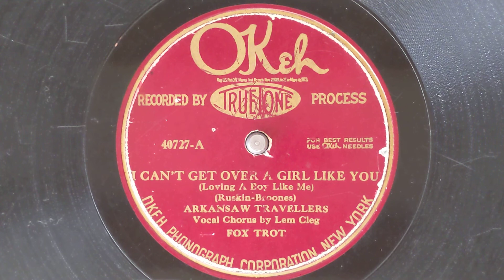I Can't Get Over A Girl Like You (Loving A Boy Like Me) - Arkansas Travelers - Okeh 40727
THE ARKANSAS TRAVELLERS
Chelsea Quealey, Hymie Farberman, t /
Miff Mole or Mike Durso, tb / Dick Johnson,
Alfie Evans, cl, as / Morris Dixon, cl, ts /
Arthur Schutt, p / Tony Colucci, bj /
Bill Short, bb / Irving Farberman, d /
Lem Cleg, v.
80225-B I Can't Get Over A Girl Like You Loving A Boy Like Me - vLC
OK 40727, Par E-5761, A-4503, LAR A-4503, Od A-189004